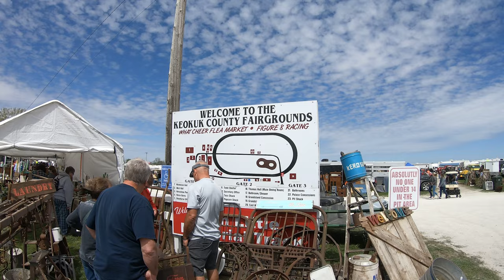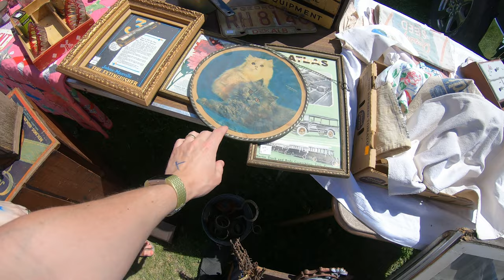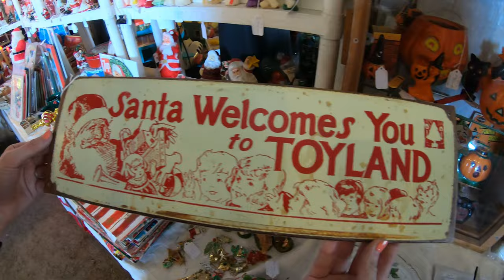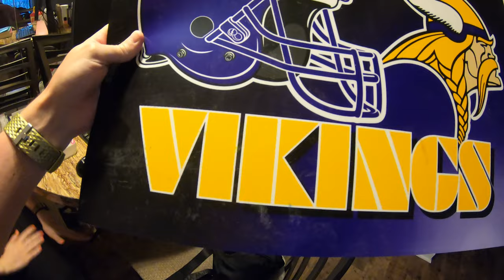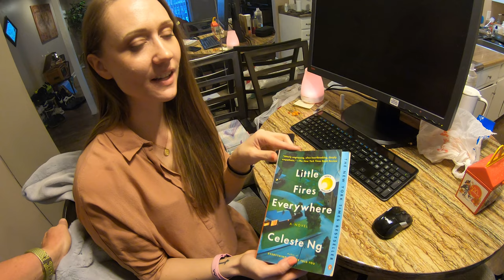What Cheer: Iowa's Largest Flea Market (2021)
Ah yes...the wonders of finding treasure amongst others junk! That's exactly what we set out to do in this video as we take a trip to What Cheer, Iowa where the state's largest flea market is located.

Tiny, mom, dad and I are joined by Uncle Bill and Aunt Vicky (my mom's twin sister) to enjoy a beautiful day of treasure hunting! Join us and see what we find!